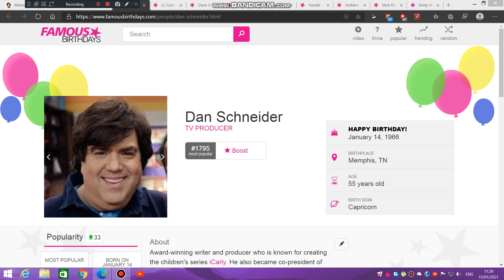Today is Dan Schneider's 55th birthday We wish him a pleasant birthday journey.